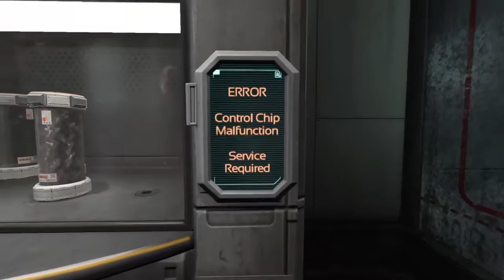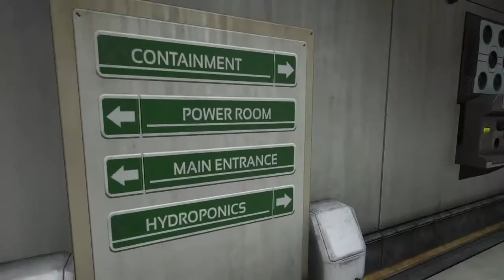Let's Play - SOMA, Pt. 06